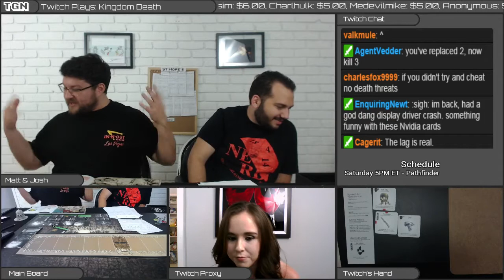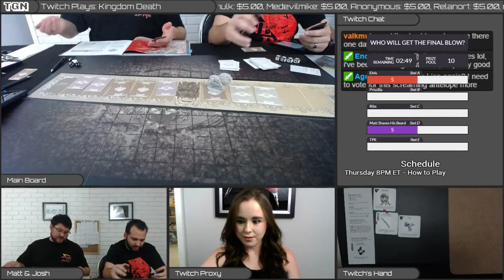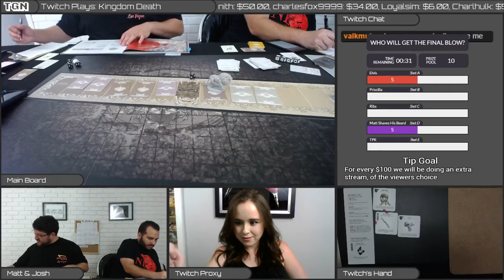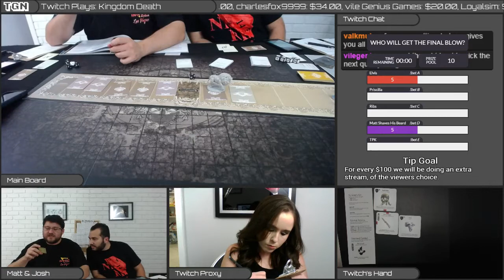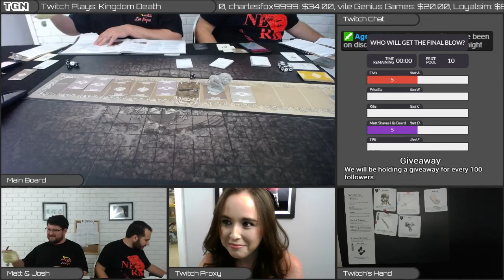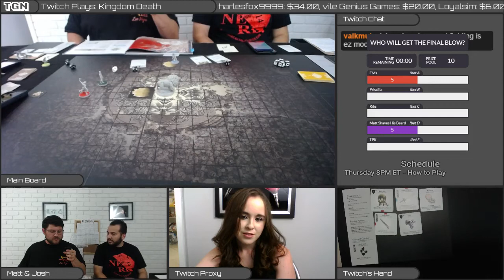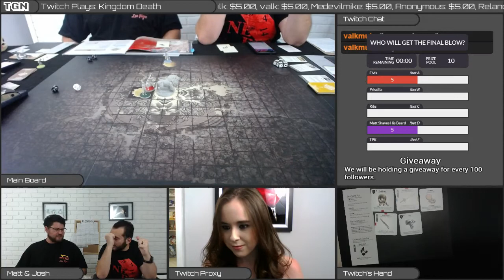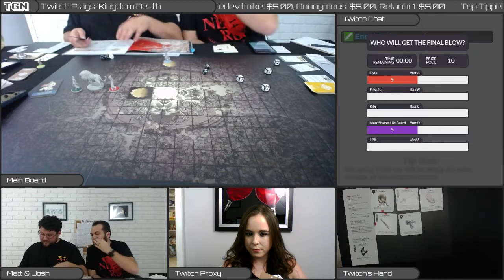Twitch Plays Kingdom Death - S2 - Year 3 (White Lion)